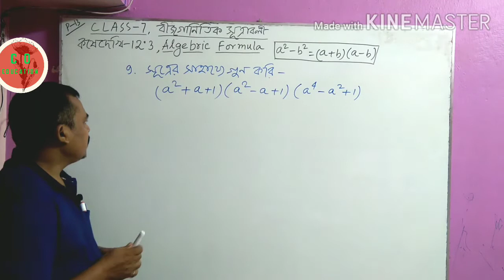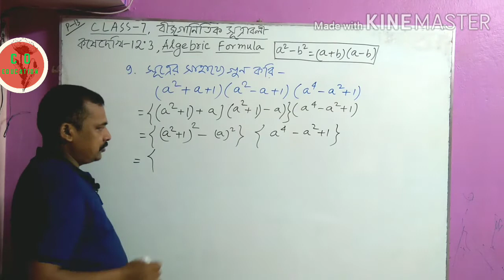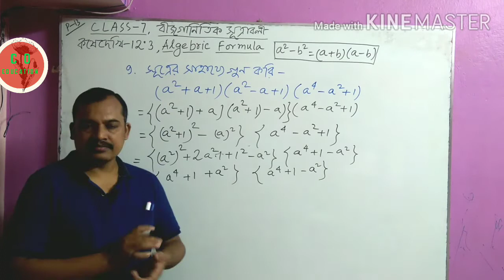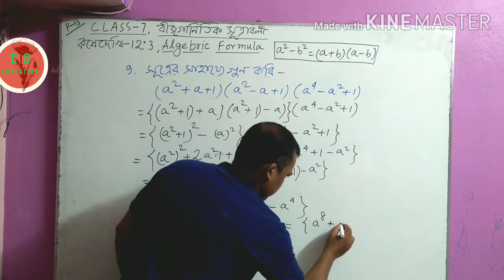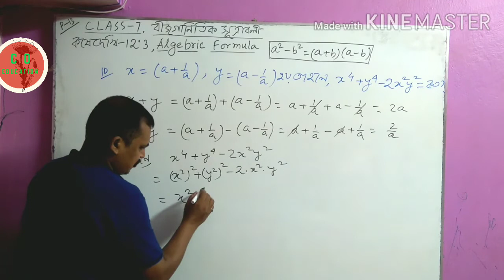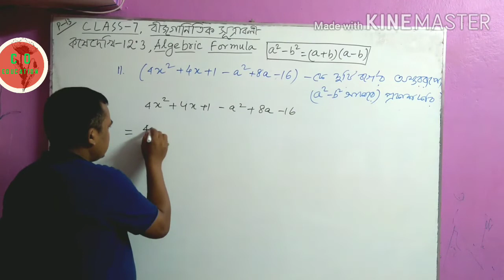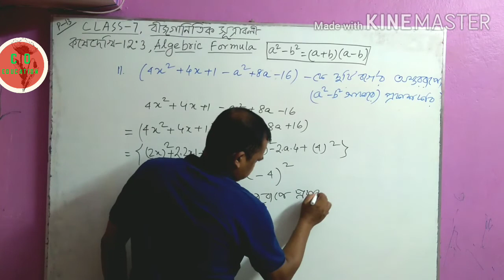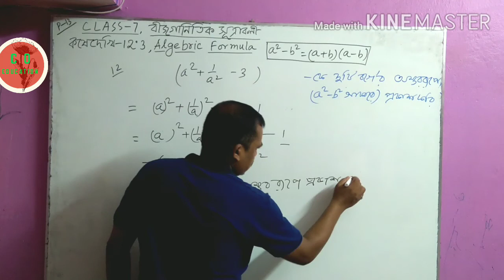Class 7|বীজগাণিতিক সূত্রাবলী|কষে দেখি-12.3|algebraic formula| Part 13|Math/Eduficial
Class 7|বীজগাণিতিক সূত্রাবলী|কষে দেখি-12.3|algebraic formula| Part 13|Math

This video describe how to solve different types of problems related to the algebraic formula (a2-b2)=(a+b)(a-b) and other square formula.

part 2

part 3

part 4

part 5

part 6

part 7

part 8

part 9

part 10

part 11

part 12